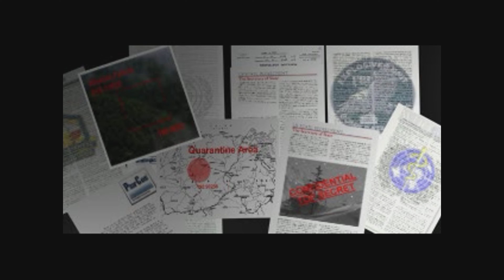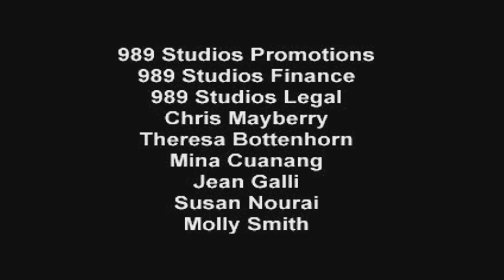Syphon Filter 4K PS5 - All Cinematics + Unlock Cheat Code (Movie Theater)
Syphon Filter is a third-person shooter stealth video game developed by Eidetic and published by 989 Studios exclusively for PlayStation. The plot centres on special agents Gabriel "Gabe" Logan and Lian Xing who are tasked by the United States government to apprehend a German international terrorist.

Development on Syphon Filter began with the intention of creating a new "super-spy" genre hybrid that contained elements of stealth-action and puzzle solving. The game was almost cancelled several times during development as Eidetic faced many difficulties due to the lack of inspiration from others and their inexperience in creating video games. Despite the initial drawbacks faced, Syphon Filter was met with positive reviews from critics upon release, with most praise directed at its innovative gameplay and immersive plot.